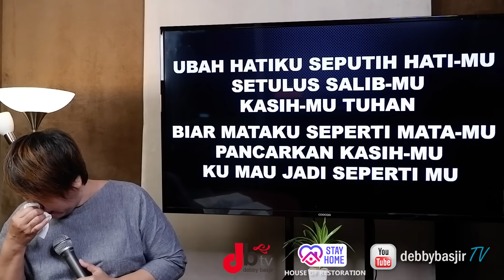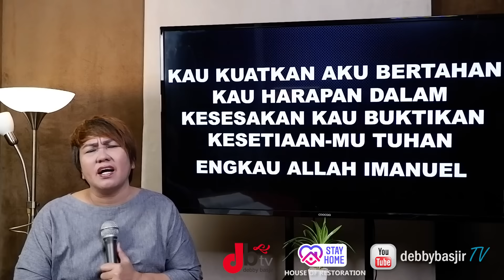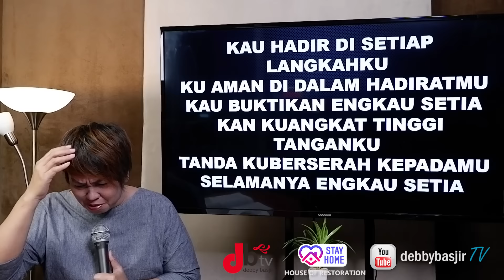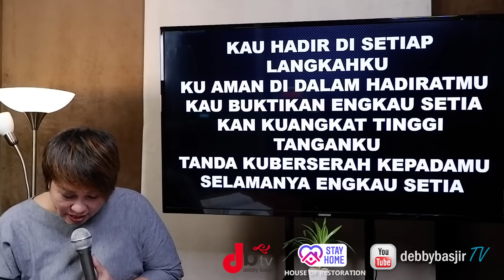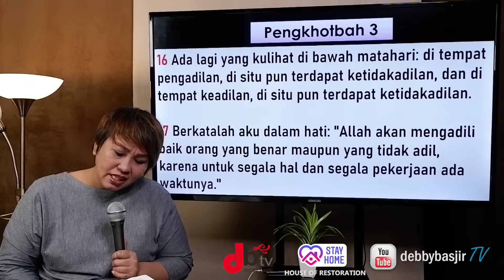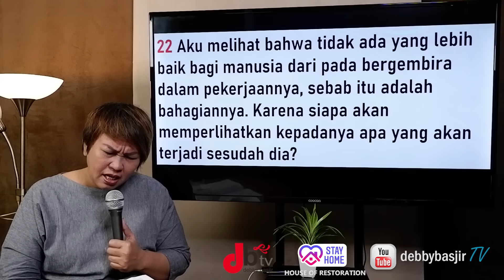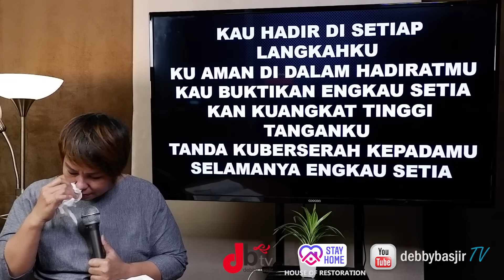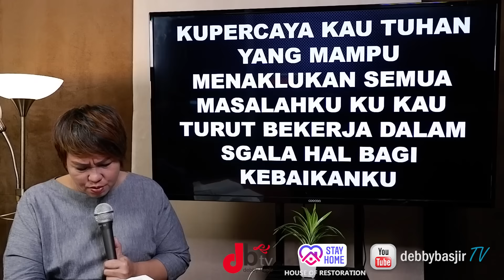MEZBAH DOA - 18/5/20 pk.20.00 WIB - DEBBY BASJIR